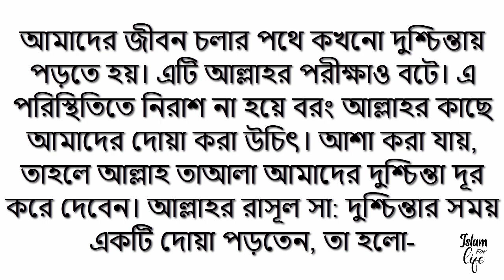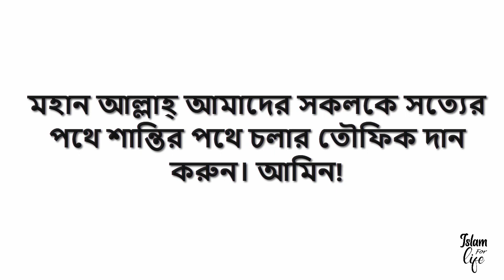দুঃখ ও দুশ্চিন্তার সময় আল্লাহর রাসূল (সা:) যে দোয়া পড়তেন || Islam For Life